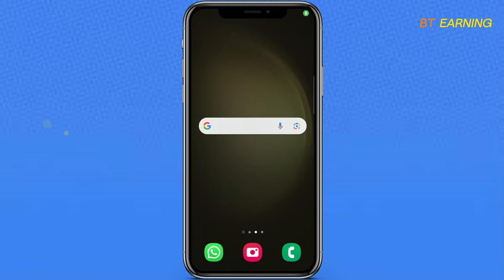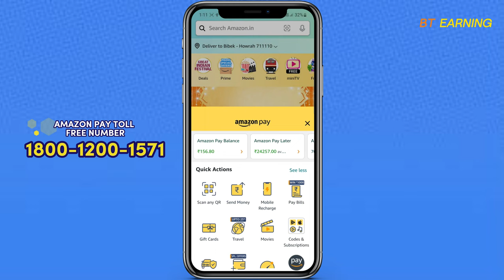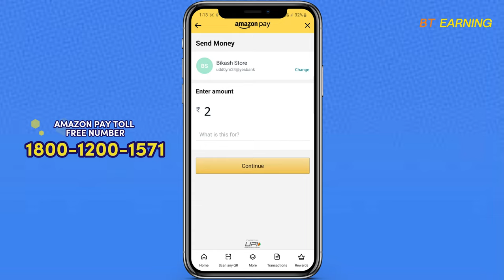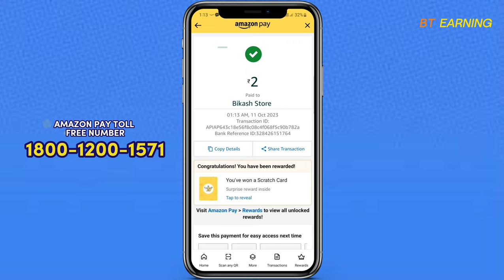How to Transfer Amazon Pay Wallet Balance to Bank Account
Welcome to the ultimate guide on how to transfer Amazon Pay wallet balance to your bank account! 🏦💸 In this video, we'll walk you through the step-by-step process of making this financial magic happen.

Whether you're a seasoned pro or new to Amazon Pay, we've got you covered. This method is simple, secure, and can help you take control of your finances. 💪

In this video, we'll cover:

Setting up your transfer from Amazon Pay to your bank account.
Avoiding common pitfalls and delays.
Maximizing your earnings and financial freedom.
Pro tips and tricks for seamless transfers.
Don't miss out on this opportunity to enhance your financial well-being. Let's unlock financial freedom together! 🚀

SONG CREDIT

Transfer Amazon Pay to Bank
Amazon Pay Wallet Balance
Secure Money Transfers
Finance Tips
Digital Wallets
Money Management
Easy Banking
Personal Finance
Financial Freedom
Online Payments
Financial Hacks
Amazon Pay Tutorial
Bank Account Transfers
Quick Funds
Easy Transactions
Money Saving
Secure Banking
Hassle-Free Transfers
Financial Strategies
Cash Flow Control
Amazon Pay Explained
Bank Account Management
Efficient Money Handling
Transfer Process
Amazon Pay to Bank Guide
Seamless Transfers
Amazon Pay Benefits
Online Wallets
Financial Wellness
Wealth Management
Smart Money Moves
Money Transfer Solutions
Safe Financial Practices
Financial Empowerment
Bank Transfer Tips